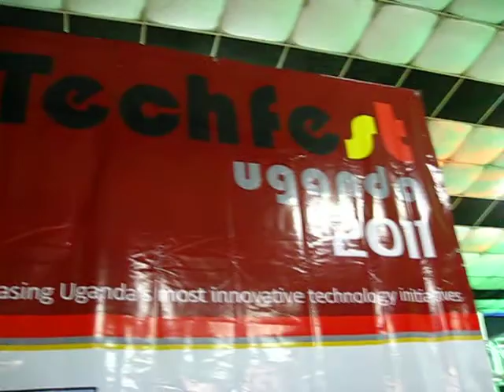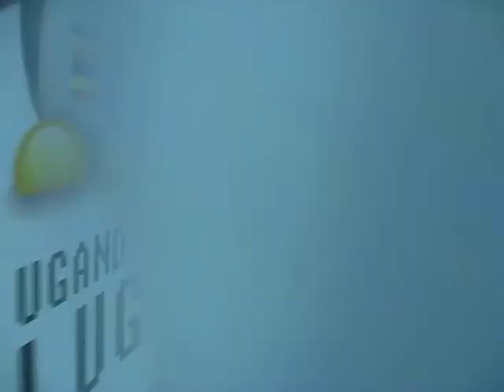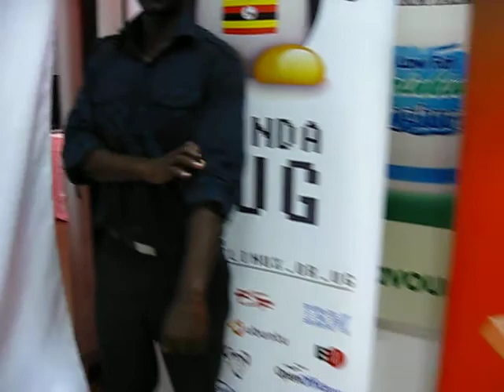Techfest Uganda 2011 (at Orange Expo) - Fundibots & event tour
Solomon King's Fundibots terrorizing Techfest visitors.  Video includes a brief tour of the Techfest zone at Orange Expo 2011.